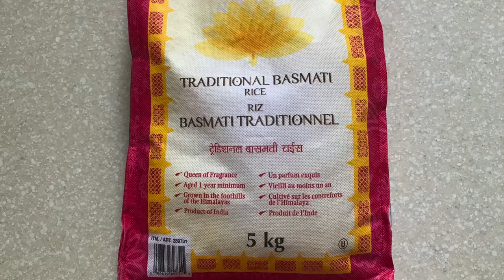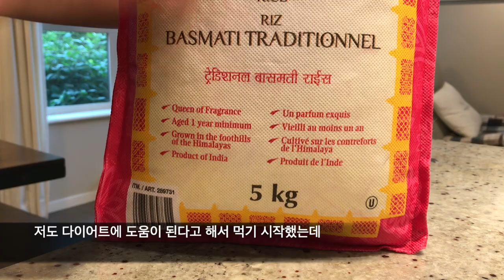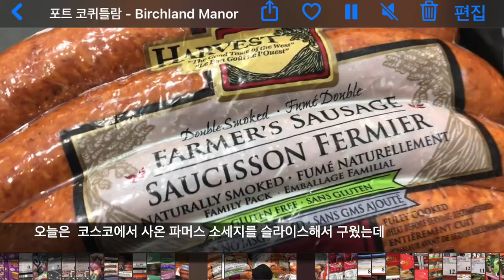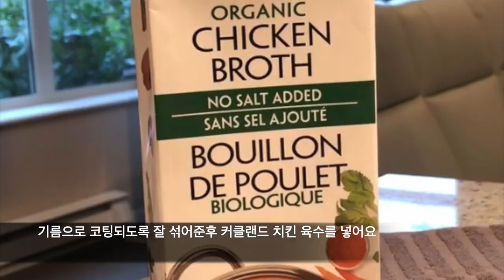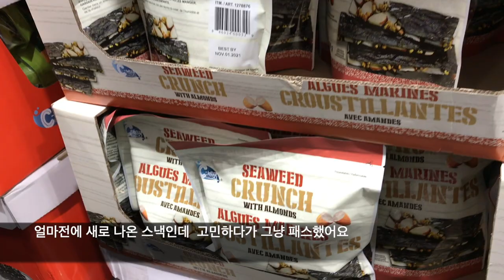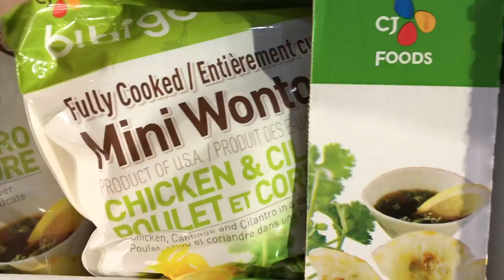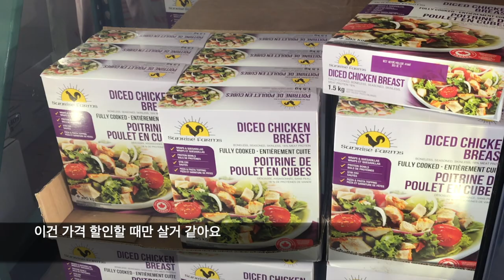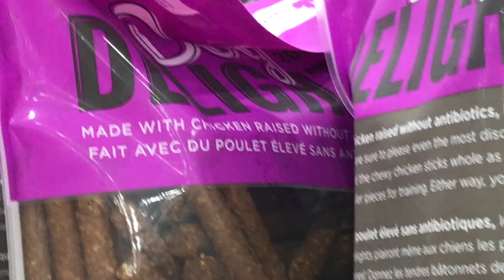CA 코스트코 다이어트/당뇨쌀/ 바스마티(Basmati)요리팁/샤프란 필라프(Shaffron pilaf)/ 버터치킨/먹어보고 추천하는 리뷰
캐나다 워킹맘, 다이어트, 당뇨쌀, 바스마티(basmati), 요리팁, 샤프란 필라프(shaffron pilaf), 버터치킨,코스트코 장보기 추천과 리뷰